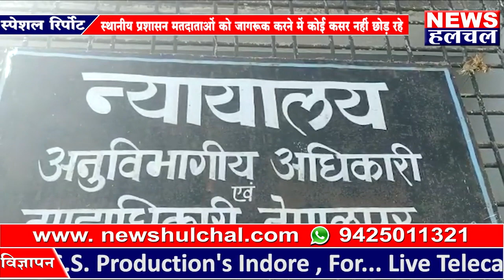स्थानीय प्रशासन मतदाताओं को जागरूक करने का कर रहे प्रयास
News Hulchal